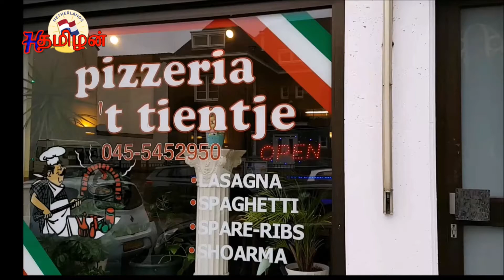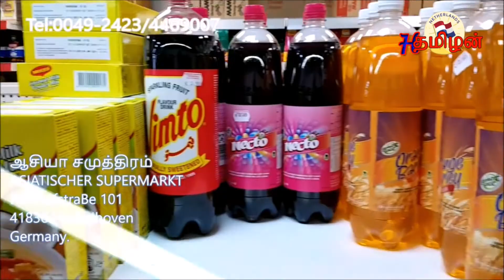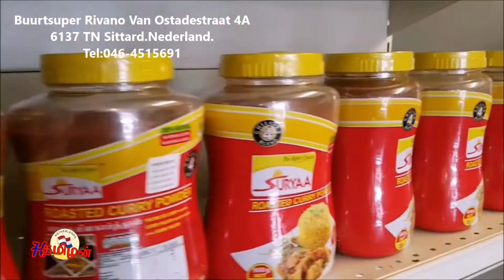இலங்கை செய்தி குறிப்புக்கள் 15-09-2021| பால்மா வேண்டுமா? 06 யோகட் வாங்குங்கள்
இலங்கை செய்தி குறிப்புக்கள் 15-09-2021| வாசிப்பவர் பத்மராஜினி விஜயகாந்தன்
பால்மா வேண்டுமா? 06 யோகட் வாங்குங்கள்